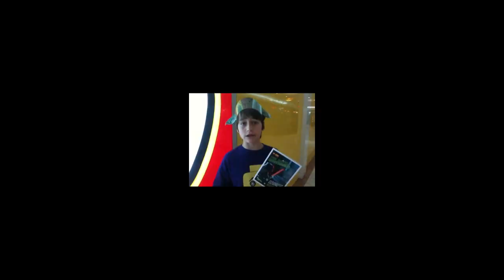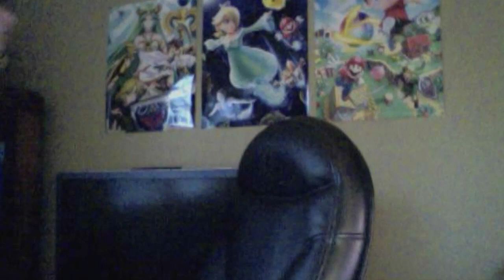Pugnacious10 in under 1 minute!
This video is me, and I am this video! 0_o